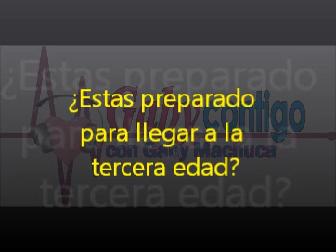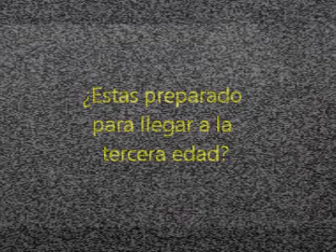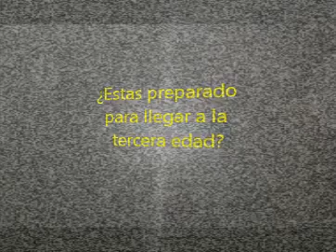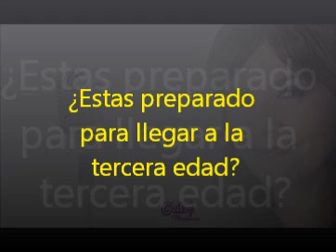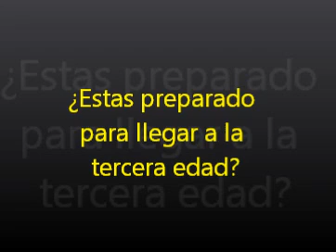¿Estas Preparado Para La Tercera Edad? Con Gaby Machuca